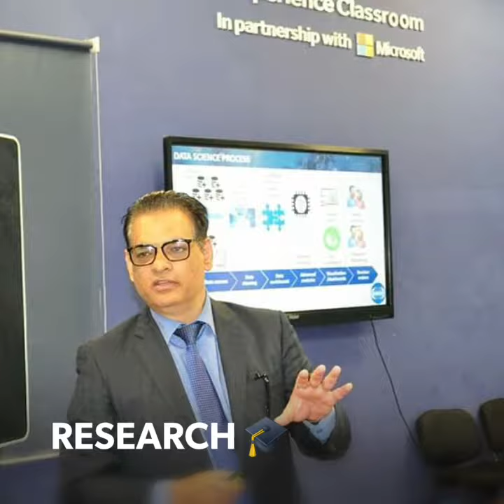Look yourself in the mirror and ask yourself....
A message that will change your perspective on life.